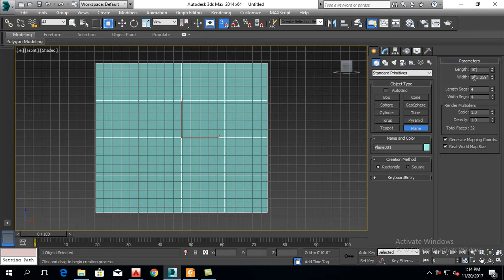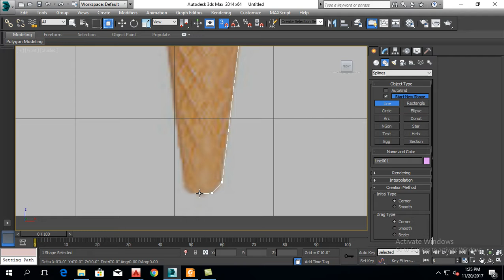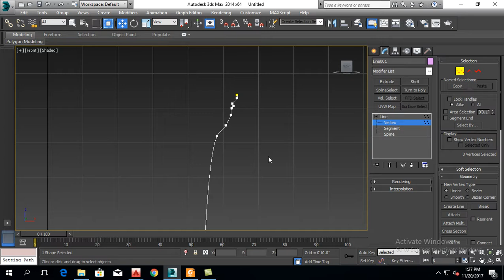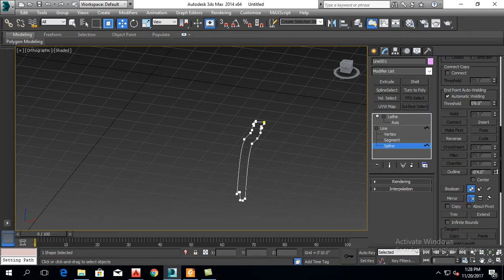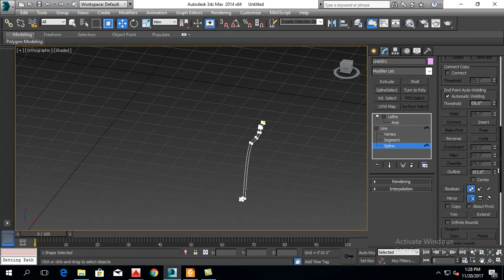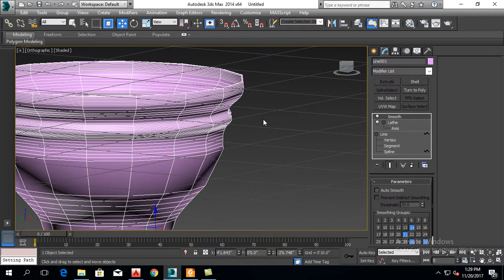Autodesk 3ds Max Tutorials - Lathe Modifier